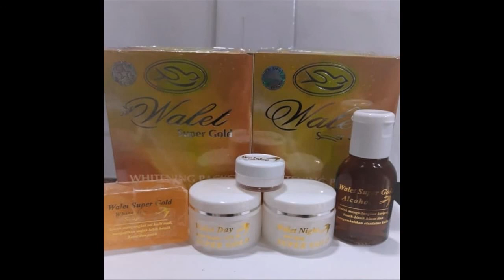Produk Wardah Yang Membuat Wajah Glowing Dengan Cepat